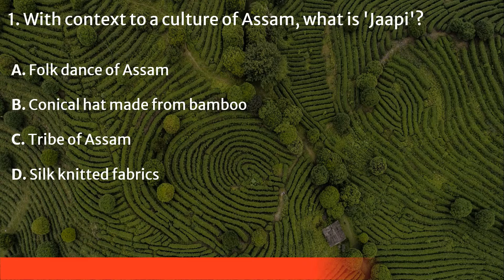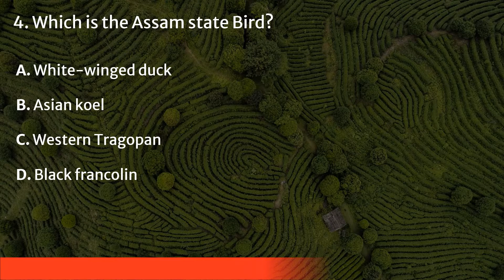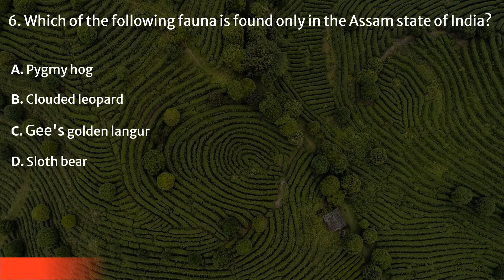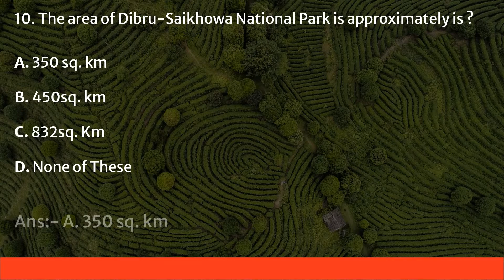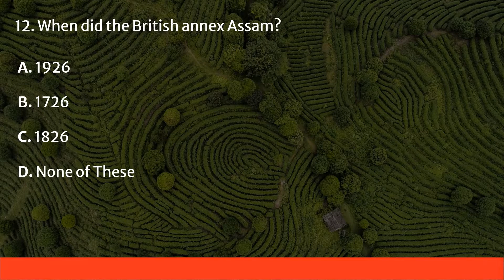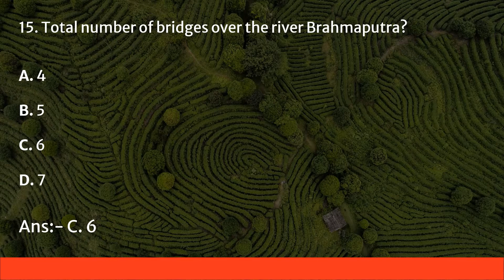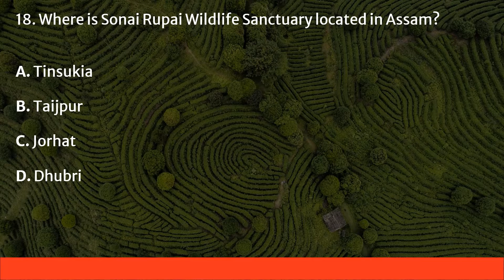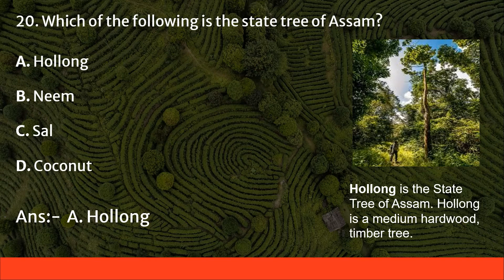20 interesting MCQ's and Fun Facts about Assam in English || Burning Pen